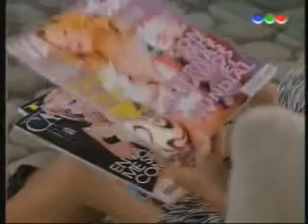Botineras capitulo 5 - Parte 2/5